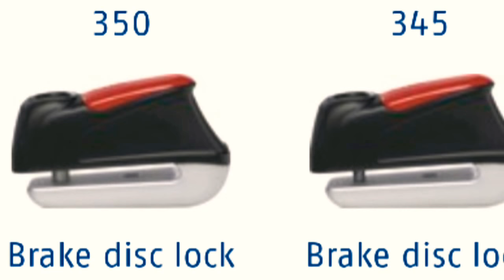Disk lock for bike with Alarm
How to protect your bike from thieft
                   Hello friends.Protect your bike from stolen/thieft with the help of Abus disc lock.
Brake Disc Lock
Product Details:
Material Stainelss Steel
5mm Steel Bolt.
Easy Handling due to big closing button & automatic locking.
the bolt is made of special hardened steel.
The lock body is coated with metallic shiny colors or plain colors with soft touch properties.
High security cylinder inside.
Thanx for watching this video
disk lock for bike
disk lock removal
disc lock with alarm motorcycle
disk lock
abus disk lock for all bikes
external lock for all bike
price of disk lock for bike
how to protect your bike
siran disk lock
automatic disk lock
disk lock for royal enfield
disc lock with alarm
loc for bike
disk loc for motercycle
disk loc for bike
disk lok for bike
lock for bike
loc for bike
loc for motercycle

ALSO WATCH MY LADHAK SERIES